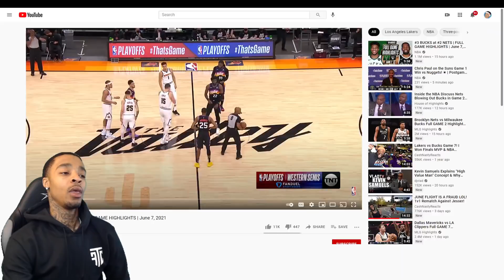FlightReacts #3 NUGGETS at #2 SUNS | FULL GAME HIGHLIGHTS | June 7, 2021!